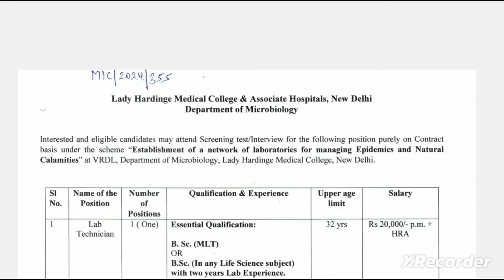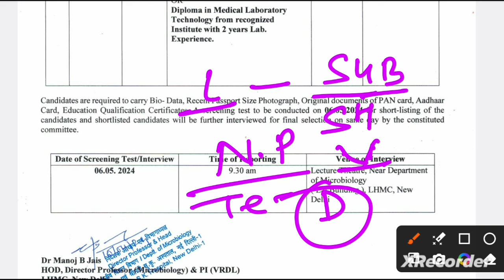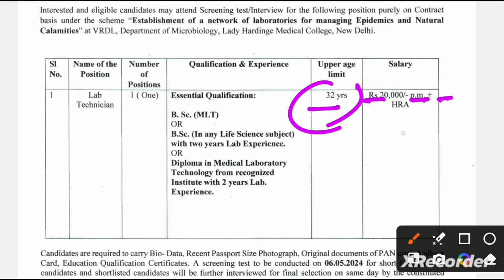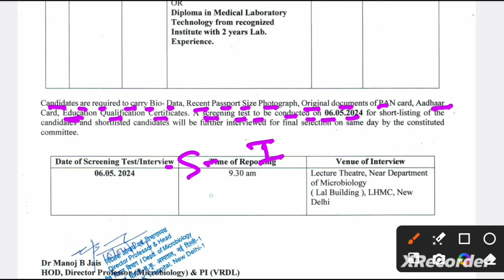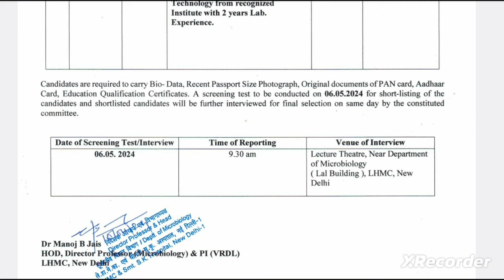LHMC VACANCY 2024 |LAB TECHNICIAN RECRUITMENT